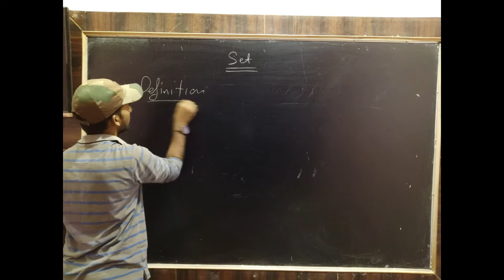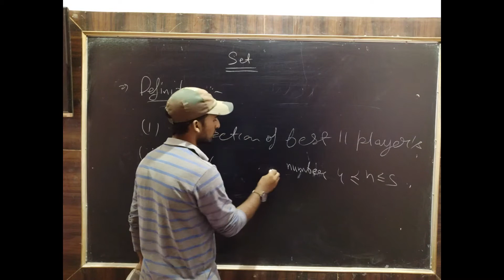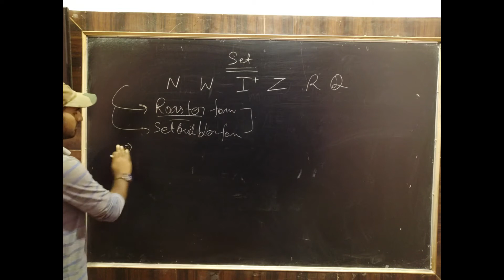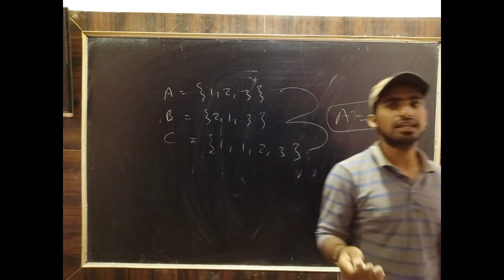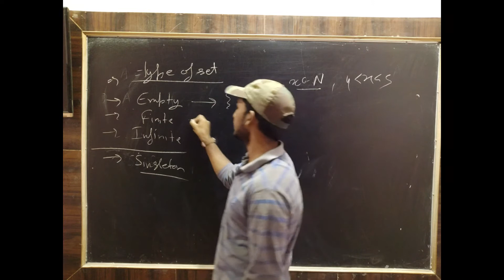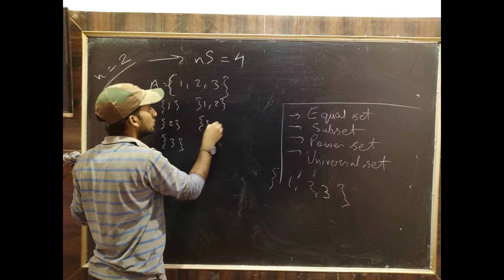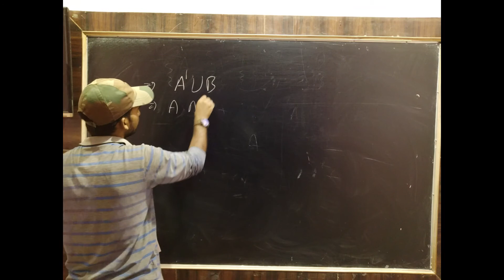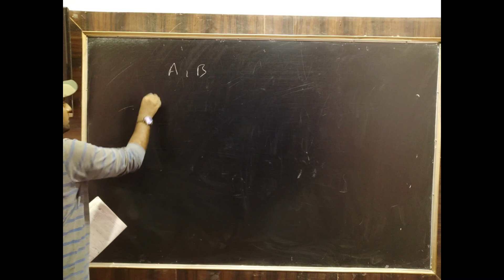Class 11th Mathematices Chapter - Set theory